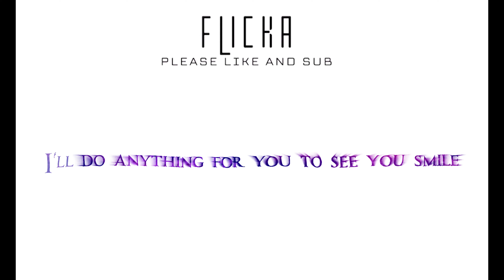𝘞𝘩𝘢𝘵 𝘢 16 𝘺𝘦𝘢𝘳 𝘰𝘭𝘥 𝘳𝘢𝘥𝘪𝘢𝘯𝘵 𝘭𝘰𝘰𝘬𝘴 𝘭𝘪𝘬𝘦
hi! guys its flicka here. hope you enjoy my vids. pls like and sub, Enjoy!

my yt - right here (kekw) : )